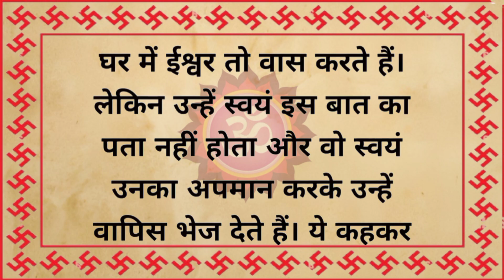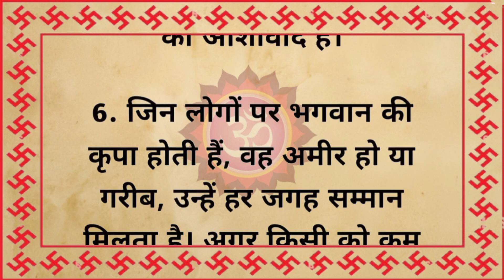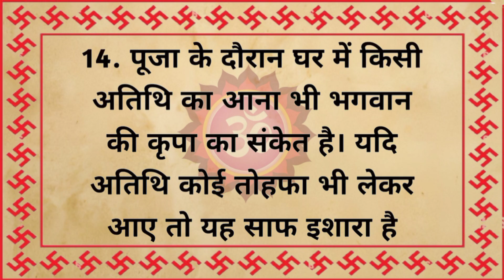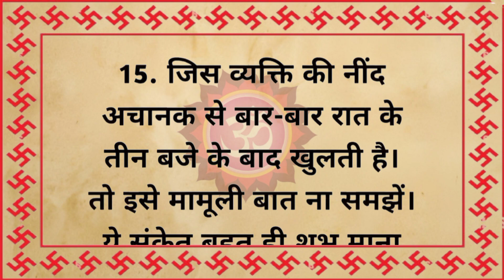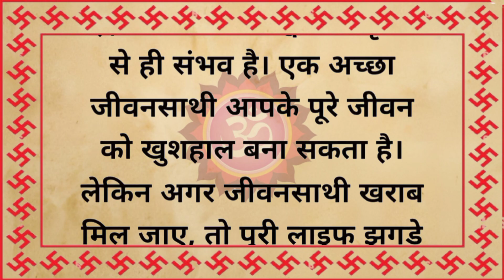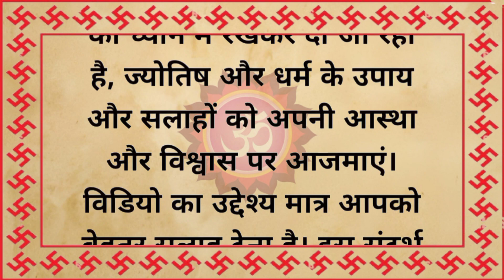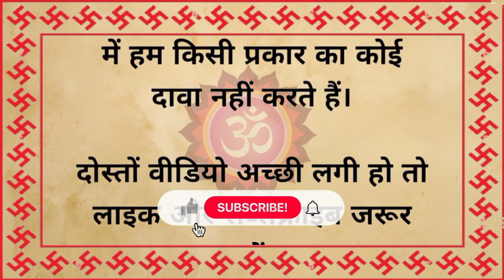अगर आपको यह 5 संकेत मिले तो समझ जाइए की आपके घर में भगवान का वास है। Vastu tips। vastu Shastra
जब भगवान का वास घर में होता है तो यह संकेत मिलते हैं,
यह संकेत मिले तो समझा भगवान का वास आपके घर में हो चुका है,
कैसे जाने कि घर में भगवान का वास हो चुका है,
भगवान का वास आपके घर मे हो चुका है अगर सुबह सुबह मिलने लगे ये संकेत,
जब भगवान का घर में वास होता है,
घर में भगवान का वास,
भगवान का वास,
जब भगवान घर में रहते हैं तो क्या संकेत मिलते हैं,
भगवान का वास जब घर में होता है तो ये संकेत मिलते हैं,
जब भगवान का वास घर मे होता है तो,
जब भगवान का वास घर मै होता है तो ये संकेत